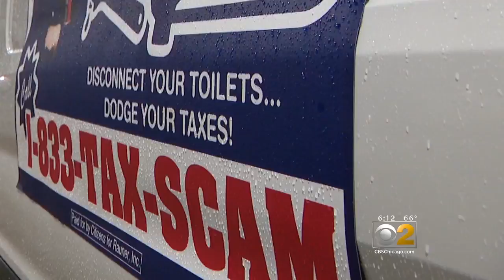The Adventures of Pritzker Plumbing, Inc. | Bruce Rauner | Illinois